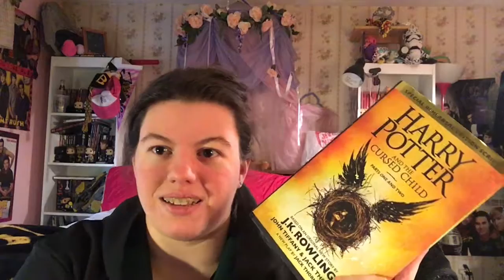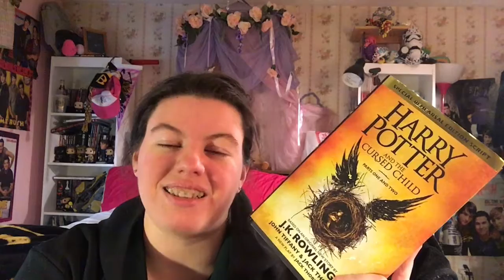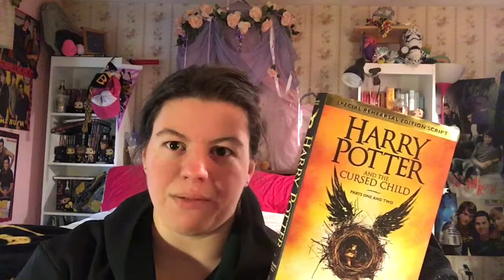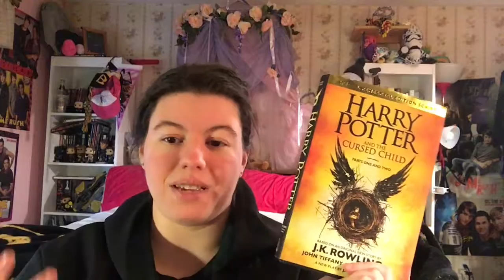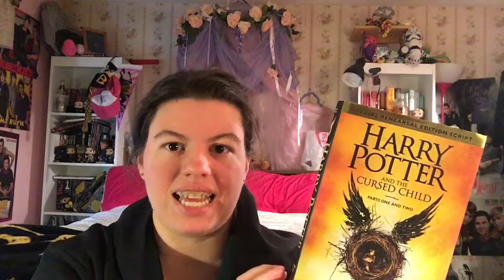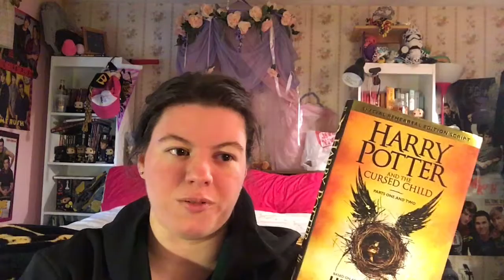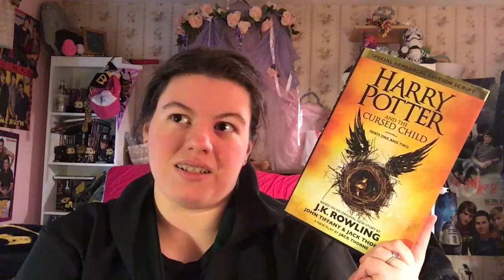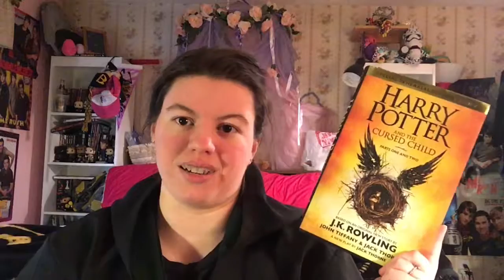Harry Potter and The Cursed Child Book Review!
Talking about my thoughts and feelings on Harry Potter and The Cursed Child!

-Sometimes I am fortunate enough to receive books for review from a publisher or author.